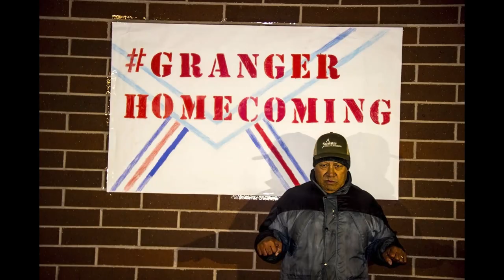2013 Homecoming Highlights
What a week! A big thanks to Ken Hopkins who arranged the parade down Lancer way and all those who helped make homecoming a great week!